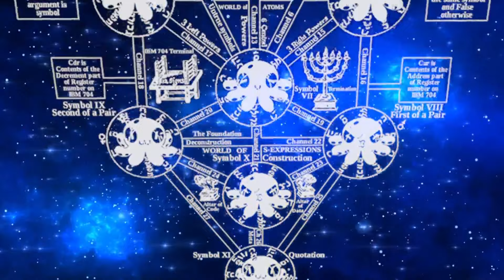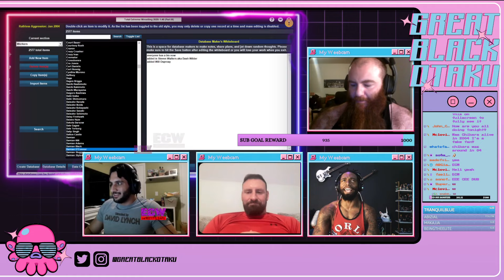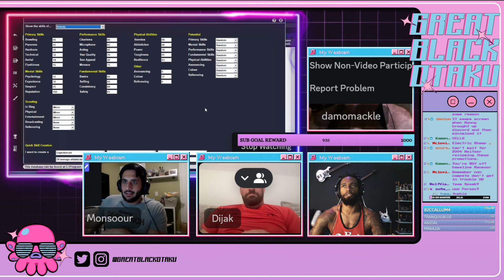BRENNAN and MANSOOR and DAMO and DIJAK GET THE BOOK | TEW 2020 (Part 1)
"It's a pretty based women's division, but it's all Japanese women."